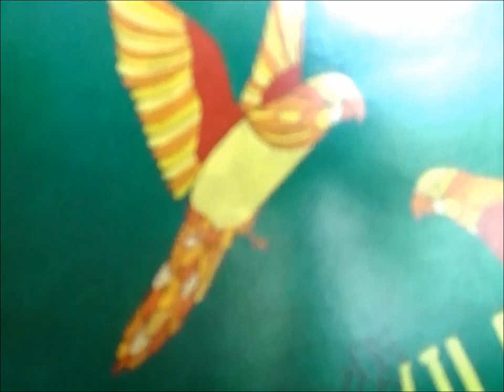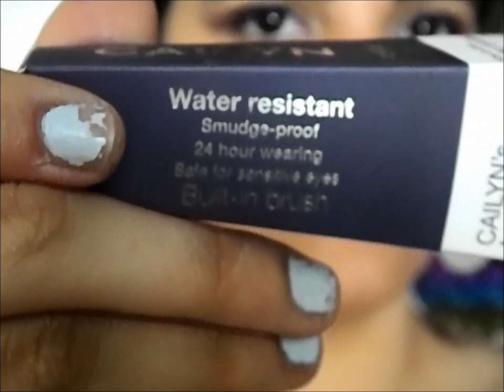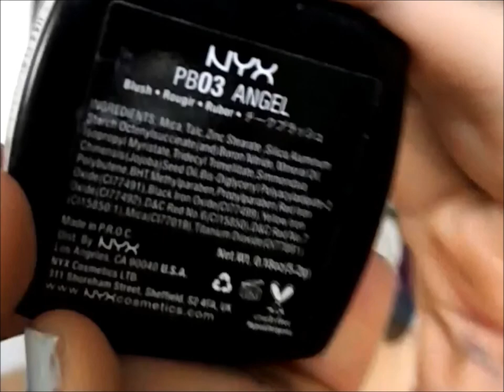como usar los productos de la ipsy de el mes de junio